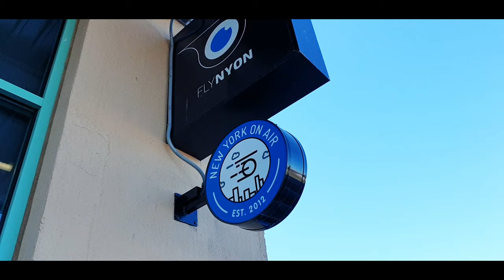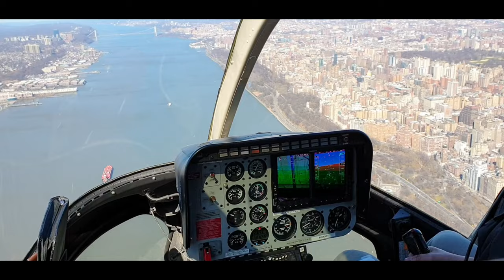New York Travel Video - 2019